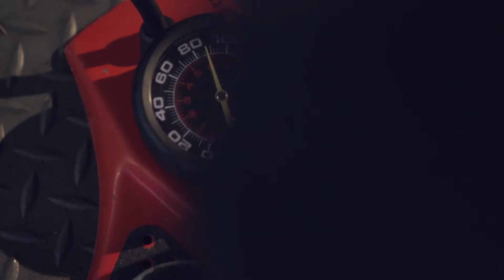Fix a Flat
Learn how to quickly and easily fix a flat bike tire. Repairing a leaking tube with a patch kit is easy to do when you know the basics.